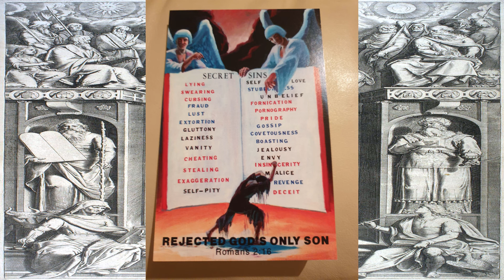PIT: Word for the week. Psalm 39:7-13. (29.11.2019)